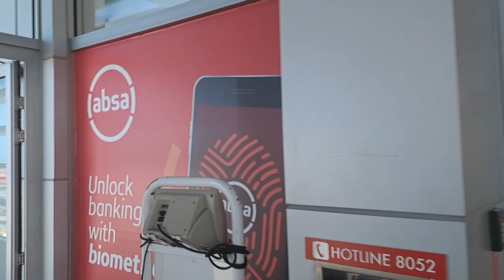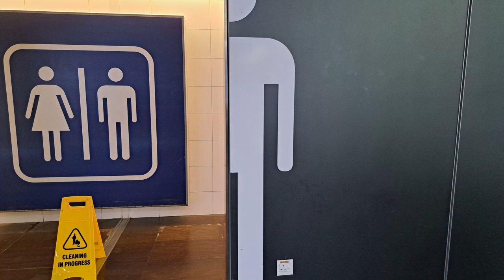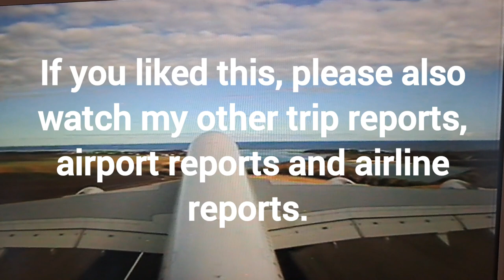Airport Experience Report: Mauritius International - What A Jewel In The Ocean! (itsnever2faraway!)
The island nation of Mauritius opened a brand new terminal in 2013. It is a very nice one, for sure! Nice also to see how a small country has gone all the way when upgrading the facility which is an important part of the local infrastructure, especially when flying is the only option for all travellers and when tourism is a significant part of the local economy. I enjoyed using the facility very much!

I love global air travel and itsnever2faraway!